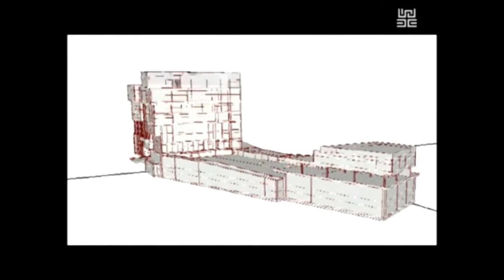Showreel 2010 Ramsy Gsenger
Demoreel von Ramsy Gsenger, 2010.